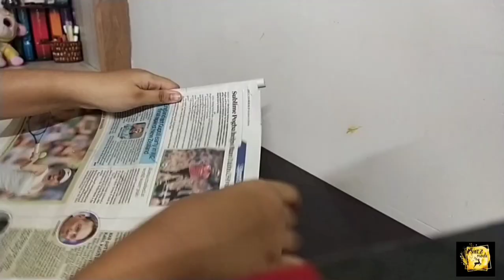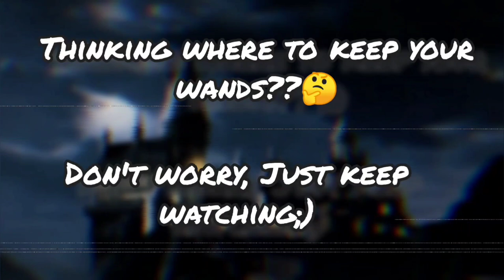DIY-Wand and holder | POTTERcrafts | SHREZmode!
Yo, come and feel the vibes and magic of the WizardingWorld. ✨✨

Make your Wand and Cast your Spell!!✨✨

Wingardium LeviOsa. 🌟✨⚡